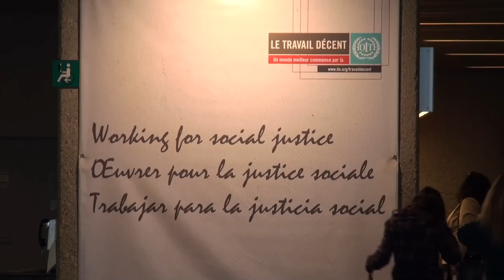Americans Abroad: Mr. Michael Elkin, ILO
Michael Elkin, Chief Technical Adviser (CTA) for Sustaining Competitive and Responsible Enterprises at the International Labor Organization (ILO) in Geneva. Find out how ILO is working to ensure decent work worldwide by improving working conditions and maximizing business success.
(Video April 2012)